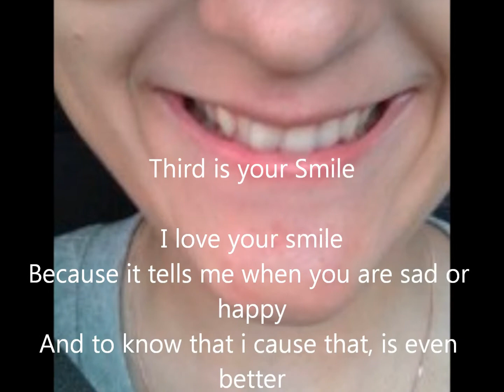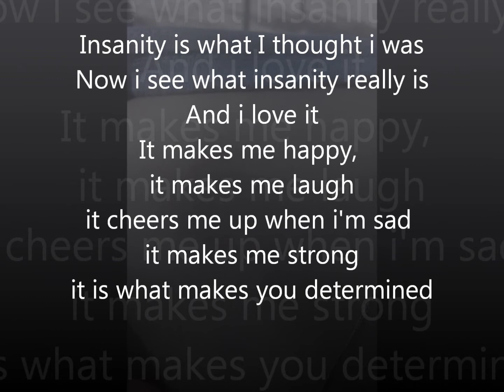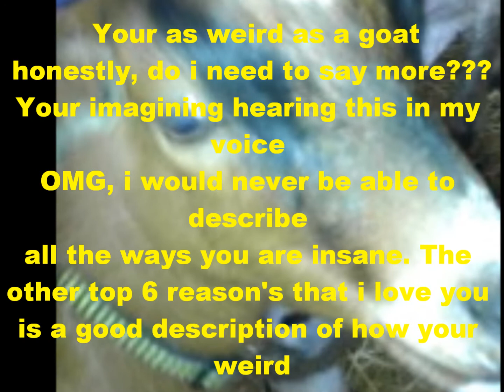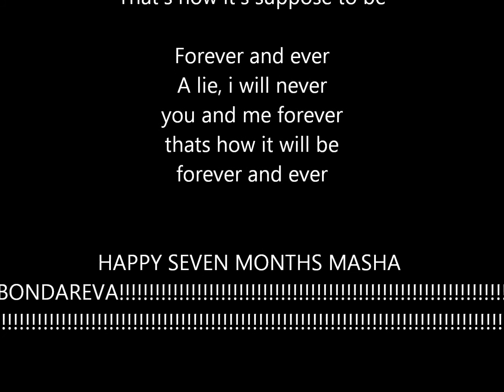Happy seven Months Masha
Masha, Bodareva. Happy. Seven. Months.